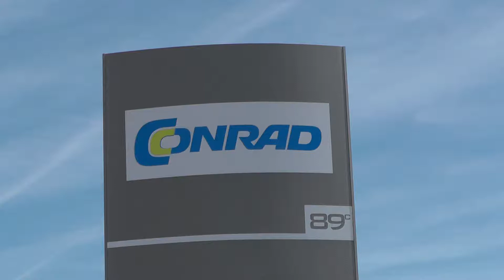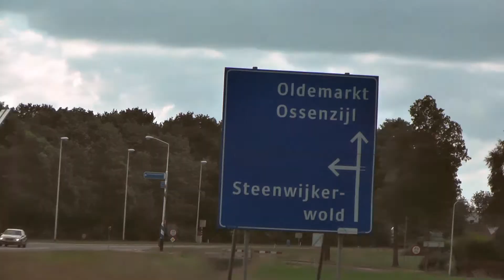Prijsuitreiking €10.000-actie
Met de bestel & win-actie van konden klanten kans maken op de volgende prijzen

- 1e prijs: €10.000
- 2e prijs: €2.500
- 3e prijs: €1.000

Zij konden kans maken op deze prijzen door een bestelling te plaatsen op Conrad.nl en vervolgens een actiecode te gebruiken. De prijswinnaars van de Conrad €10.000-actie zijn: 1e prijs Hr. Marskamp uit Oldemarkt, 2e prijs Hr. Mol uit Hollandscheveld, 3e prijs Hr. van der Horst uit Son & Breugel... Voor de niet-winnaars hou ons in de gaten!

Blijf altijd op de hoogte van de nieuwste filmpjes en elektronica nieuws via de Conrad social media kanalen: